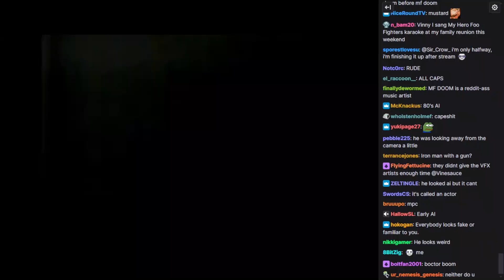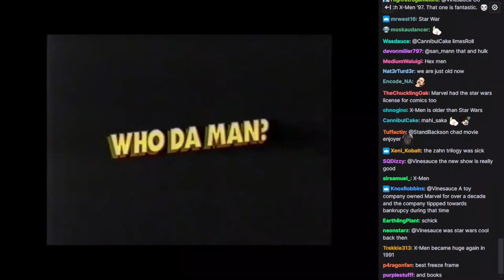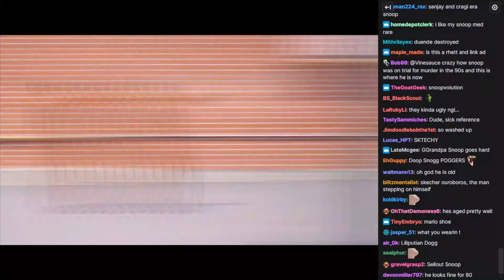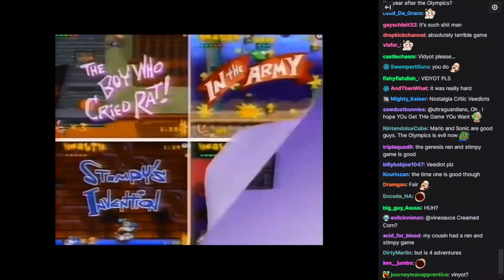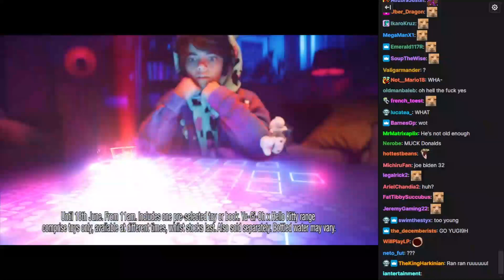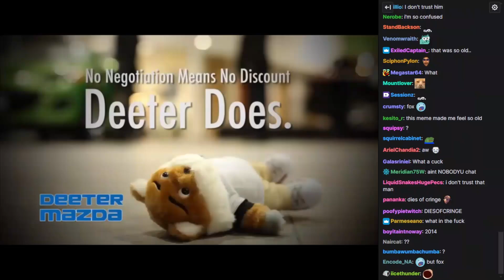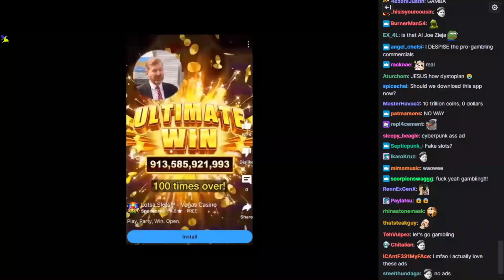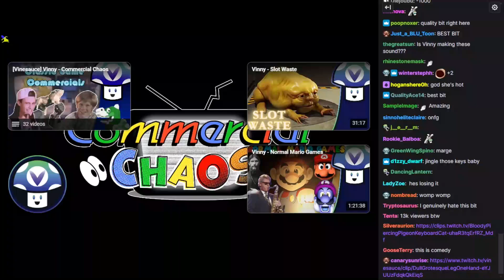Vinny - Commercial Chaos: Wolverine's Used Car Emporium [WITH CHAT]